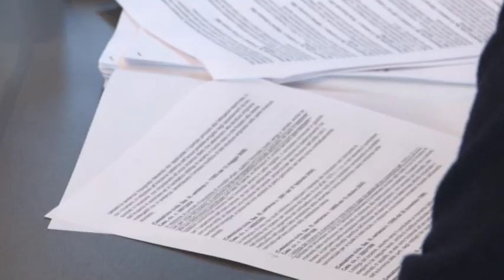Comune Pescara Pignoli e Padovano passano all'Udc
Sabato 18 marzo i consiglieri comunali Massimiliano Pignoli e Riccardo Padovano passeranno ufficialmente all'Udc. Ai nostri microfoni il consigliere Pignoli spiega così la sua decisione